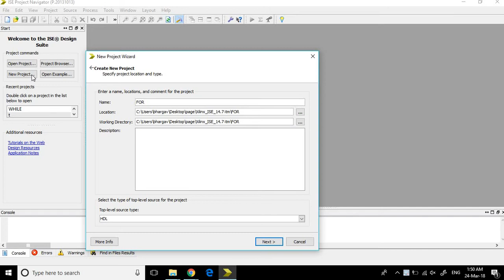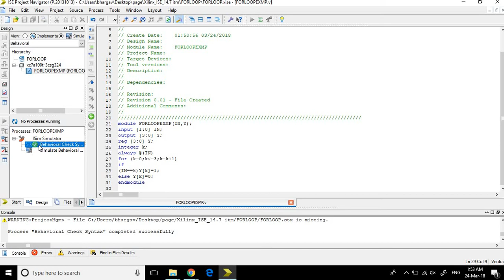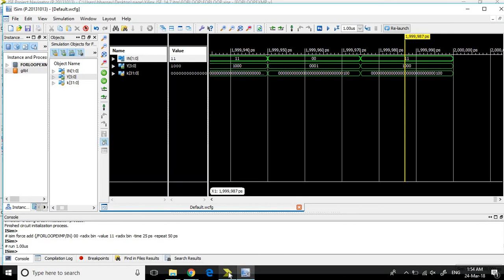for Loop in VerilogHDL